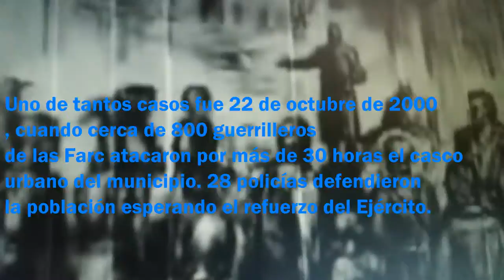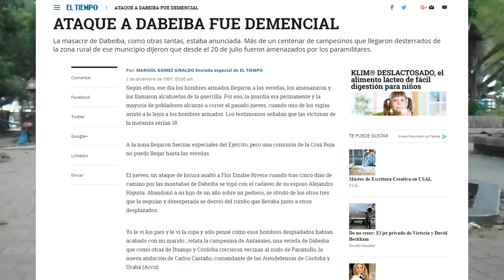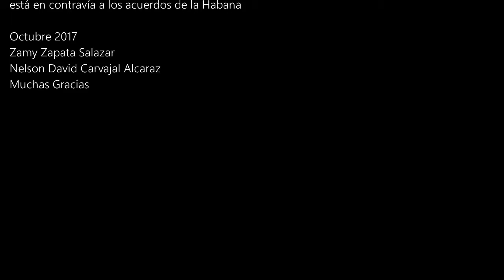Política sin Armas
Vídeo Requerido para la Maestría en Derechos Humanos Gestión de la Transición y Postconflicto de la Escuela superior de Administración Pública (ESAP)
Autores:
Nelson David Carvajal Alcaraz
Zamy Zapata Salazar